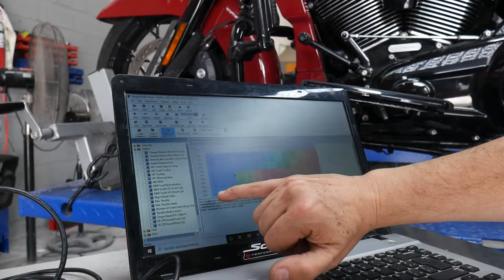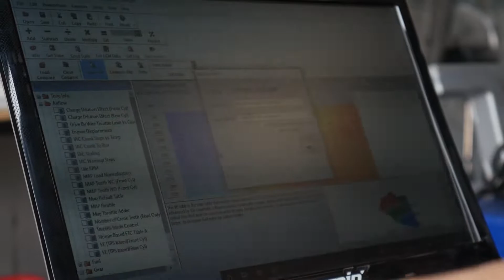Reprogramación para Stage 2 de Harley Davidson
producido por @AgenciaIWM